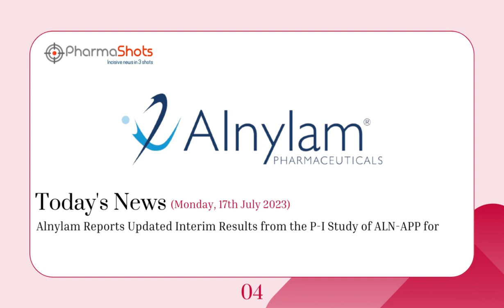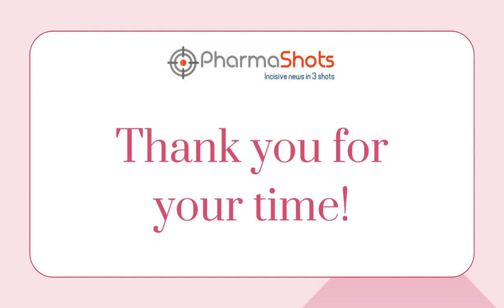LIFE SCIENCES | DAILY NEWS | JULY 17, 2023 | PHARMASHOTS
PharmaShots - Incisive News in 3 Shots